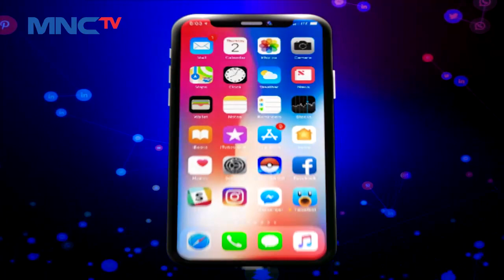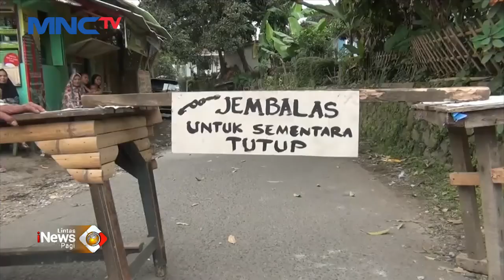Detik-detik Jembatan di Bandung Barat Ambruk, 2 Pemotor Terperosok ke Sungai LintasiNewsPagi 03/01